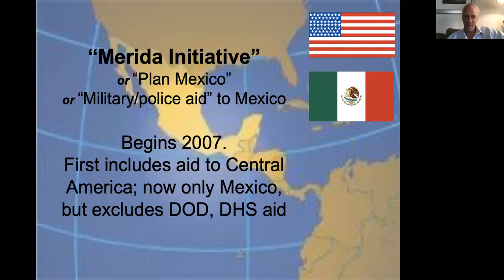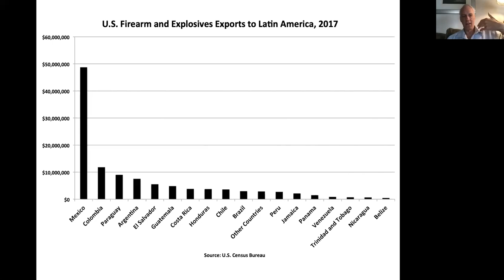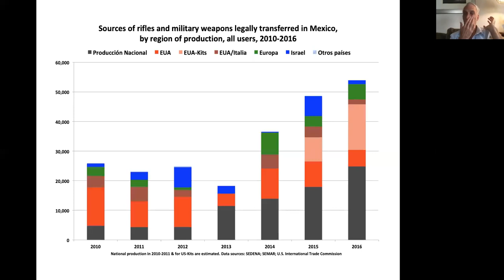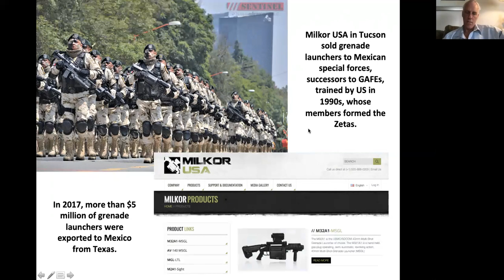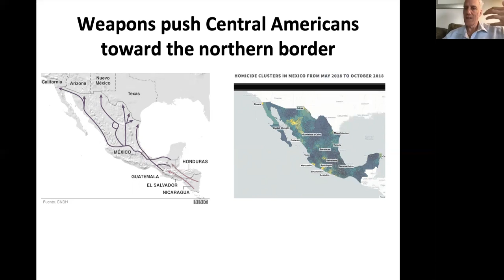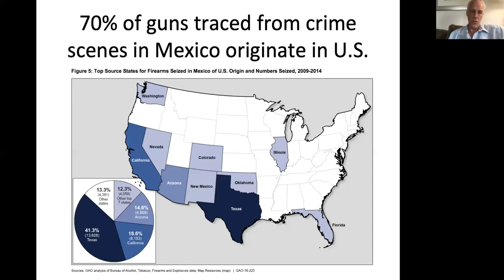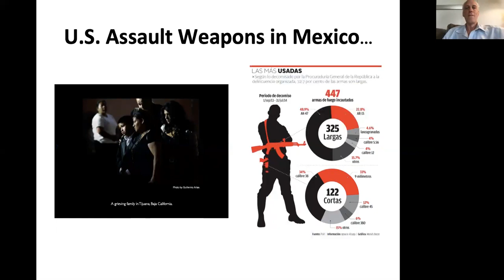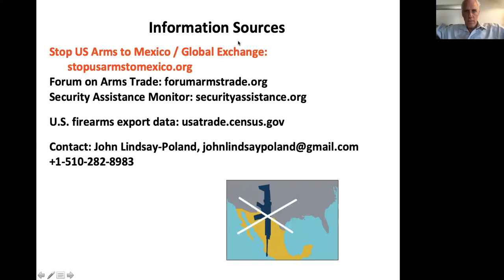John Lindsay-Poland BDL Presentation on US Arms to Mexico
Presentation by John Lindsay-Poland to Boston Debate League coaches about the history and current event around arms sales from the United States to Mexico.

The Boston Debate League will be using this as background for its case on the 2019-20 national policy debate topic - reducing legal arms sales from the US.

The presentation discusses current policy, the impact of arms sales, and the impact of reducing legal arms sales as a component of reducing violence in Mexico, among other important steps that need to be taken.